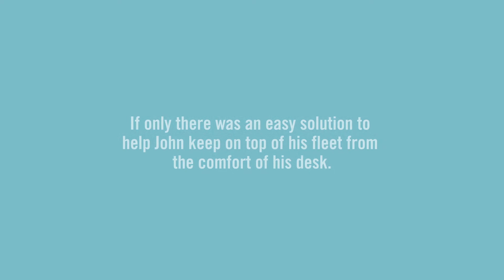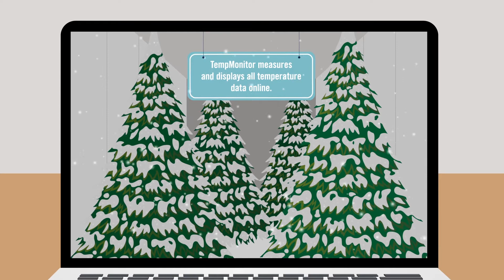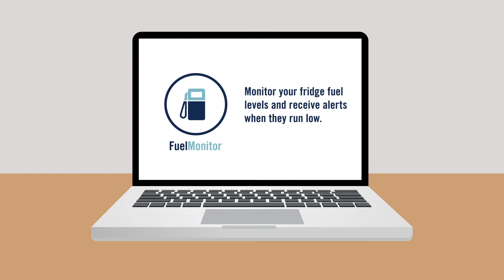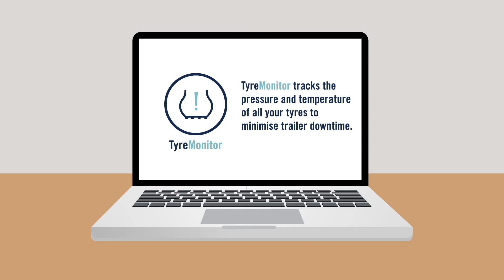BPW Telematics for Stress Free Fleet Control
BPW's CargoFleet 3, is a telematics system designed to successfully manage and control trailer fleets. Access to real-time data gives a valuable overview of transport operations to improve fleet utilisation and efficiency whilst ensuring the security and safety of high value cargos are not compromised.